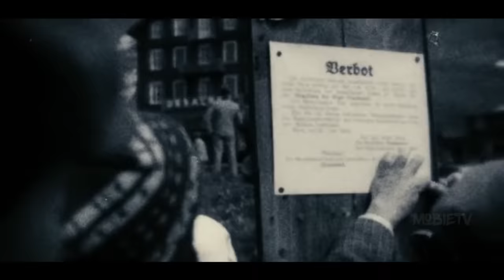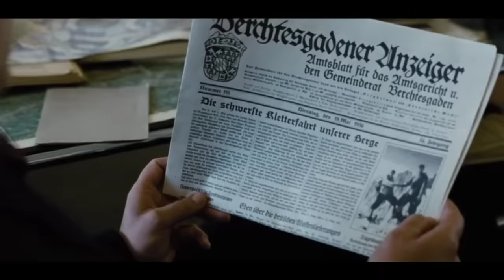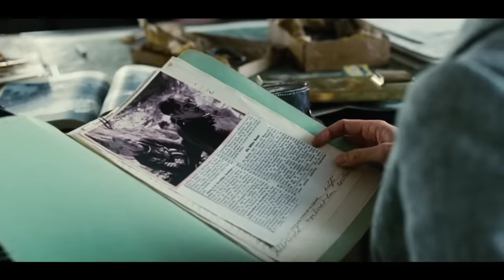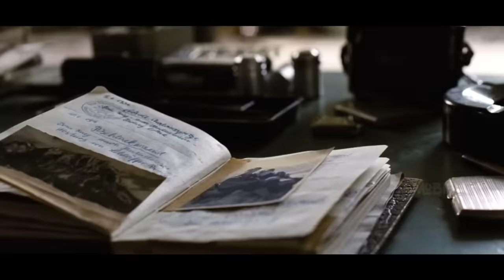A GUY LOST IN THE MOUNTAIN | Movie Explained In Hindi | survival story | Mobietvhindi